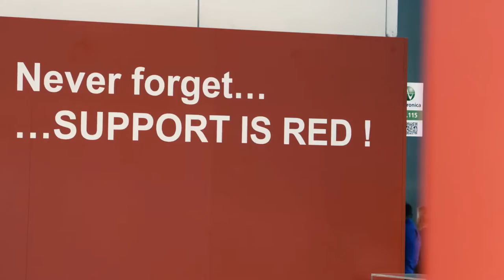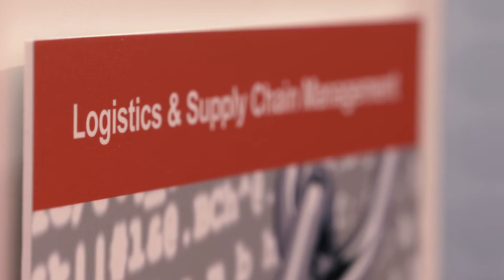Neue Memory-Line von Glyn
Glyn hat auf der electronica 2016 nicht nur seine Memory Linie XMORE für Industriekunden und seinen neuen Memory-Partner Silicon Motion vorgestellt, sonder auch über den Fokus auf "Support is red" für beratungsintensive Industrieprodukte gesprochen.